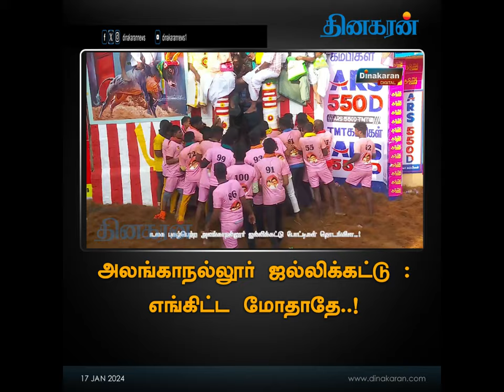அலங்காநல்லூர் ஜல்லிக்கட்டு : எங்கிட்ட மோதாதே..!